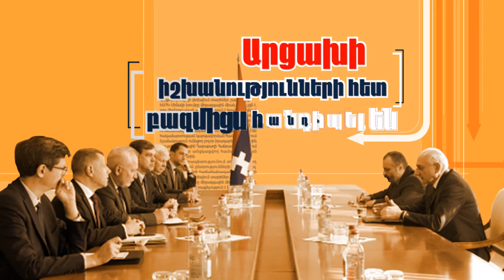Արցախի ընտրություններն ու ԵԱՀԿ Մինսկի խմբի համանախագահները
ԵԱՀԿ Մինսկի խմբի համանախագահները, պահպանելով չեզոքություն Արցախի ընտրությունների վերաբերյալ հայտարարություններում, այնուամենայնիվ ընդունում են ընտրությունների միջոցով արցախցիների՝ իրենց ներքին քաղաքական-հասարակական կյանքը կազմակերպելու իրավունքը: